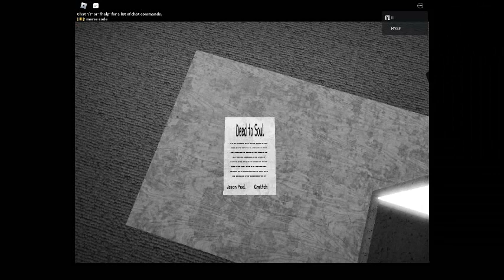Dans Le Bayou, Hospital... - Robloxian Myth Hunters #8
Like if you want to see me play this more!
(the account is still here).
This game was sent by the Robloxian Myth Hunters.
Thanks!